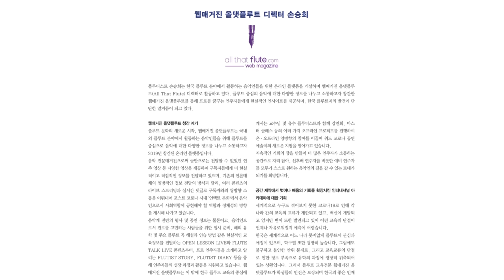[INFORMATION] 음악춘추 2022년 1월호 춘추초대 '웹매거진 올댓플루트 디렉터 손승희'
"안녕하세요.
웹매거진allthatflute 손승희입니다.

클래식계 권위있는 지면잡지, 음악춘추에
allthatflute이 초대되며 2022년 새해를 열었습니다.

그 동안 여러상황속에 움츠렸던 날개를 펴고
비상하는 여러분들의 활동에
더 높이 오를 수 있는 디딤판이 되도록!!

allthatflute 지금까지 그래 온 것처럼

📍전국 주요 온오프라인 서점에서 만나보실 수 있습니다!

*음원
Flutist한여진 - 지금까지 지내 온 것
(Piano : Sujin Park, Venue : KUMHO Art Hall, Date : Jan,31,2019)